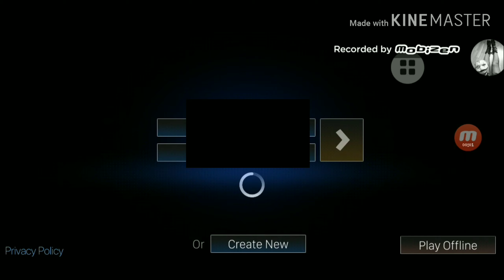Makeing a mk4 supra drift car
Recording software is: mobizen

Editing software is: kine master